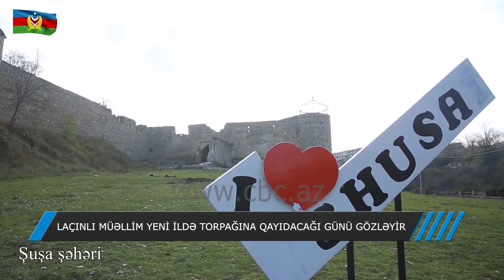LAÇINLI MÜƏLLİM YENİ İLDƏ TORPAĞINA QAYIDACAĞI GÜNÜ GÖZLƏYİR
İnsan, həyatı acı və şirin tərəfləri ilə birlikdə yaşayır. Amma bəzən bu tarazlıq pozulur və tərəzinin acı tərəfi daha ağır olur. Çətinliklərlə keçən belə ömür yolunun yolçularından biri Əmirxan Zeynalovdur. Əmirxan müəllimin 84 yaşı var. O, təbiəti, sıldırım qayaları, sərin bulaqları ilə dillər əzbəri olan Laçında dünyaya göz açıb. Ali təhsilini bitirdikdən sonra Laçın rayonuna dil-ədəbiyyat müəllimi təyin olunub. Sonra təşkilatçı-müavin və məktəb direktoru vəzifəsinə yüksəlib. Həyatının ən məhsuldar dövründə təəssüf ki, elə həyatın çətin üzü ilə qarşılaşıb. Ömrünün ən gözəl illərini keçirdiyi Vətən torpağından ayrı düşən Əmirxan müəllim, həmin gördüklərini heç vaxt unuda bilmir.
Öz yurd-yuvasından didərgin düşən Əmirxan müəllimin üzərində daha çox məsuliyyət vardı. Çünki o, həm ailə başçısı, həm də məktəb direktoru idi. Bu səbəbdən də indiki Hindarx qəsəbəsinə çatar çatmaz ilk işi müəllimləri yerbəyer etmək olur. Onlar üçün yeni məktəb yaratmağı özünə vəzifə borcu bilir.
Əlif Hacıyev, Ələsgər Novruzov kimi Azərbaycanın Milli Qəhrəmanlarına dərs deyən Əmirxan müəllim, min-bir əziyyətlə yaratdğı yeni məktəbdə də mərd, qorxmaz, vətənpərvər oğulların yetişməsində əvəzsiz rol oynayıb. Həmin oğullar isə aldığı təhsilin, yediyi Vətən çörəyinin haqqını verərək Azərbaycan torpaqlarını, Qarabağı azad etdi. Özü də mərd-  mərdanə vuruşaraq, canı-qanı bahasına, tarixdə misli görünməmiş qəhrəmanlıq göstərərək!
Məhz bu birlik, bu həmrəylik yumruq olub düşməni əzdi. Məğlub etdi! Azərbaycan xalqına yenidən xoş gün, zəfər, qələbə gətirdi. Həyatın hər üzünü görən həmyerlilərimiz üçün 30 il əvvəl pozulan ədaləti, tarazlığı yenidən bərpa etdi! Əmirxan müəllim 28 il 6 ay 12 gündən sonra Laçın azaddır sözünü eşitdi və həmin gündən bəri torpağına qayıdıb yeni həyat qurmaiı, yenidən cavanlaşmağı səbirsizliklə gözləyir. LAÇIN TƏHVİL VERİLƏNDƏN BƏRİ BİR AYDIR Kİ, DOĞMA KƏNDİNDƏN ÇƏKİLƏN VİDEOLARA VƏ EVİNİN ŞƏKLİNƏ BAXIR-Sevinir, qürrələnir, kövləlir və planlar qurur. Ağsaqqalın Laçınla bağlı arzuları sonsuzdur.